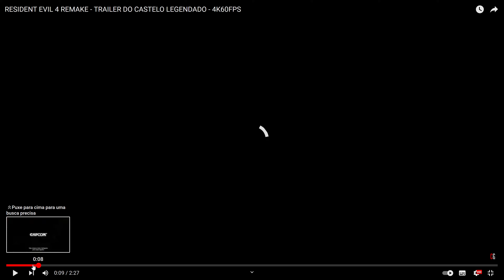Resident Evil 4 Remake - NOVA GAMEPLAY REVELADA PARTE DO KRAUSER VS LEON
Resident Evil 4, conhecido no Japão como Biohazard RE:4, é um futuro jogo eletrônico de survival horror desenvolvido e publicado pela Capcom. É um remake de Resident Evil 4, lançado originalmente em 2005 para o Nintendo GameCube.

Placa Mãe :  ASUS ROG Maximus RANGER VII Z97 chipset
Placa de Video : NVIDIA GTX 1080 8GB G1 Gaming Gigabyte
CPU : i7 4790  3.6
Water Cooler : Corsair H60
Memória : 16 GBs DDR3 Corsair
Windows : 10 PRO